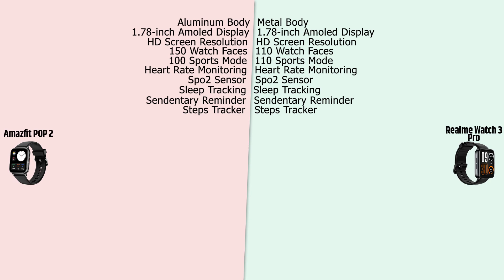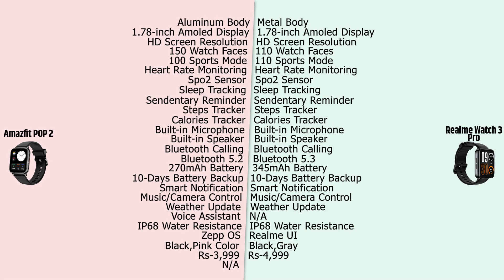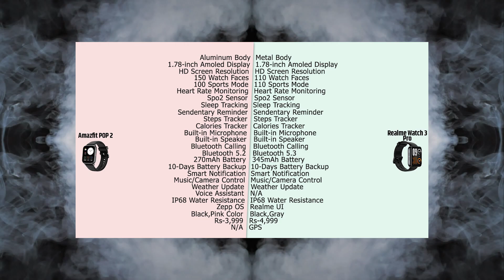Amazfit POP 2 VS Realme Watch 3 Pro | Full Detail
03.Samsung M11
04.Samsung M21
05.Samsung M30s

1.Logitech G102 Prodigy
2.Lenovo Gaming Mouse - M200
3.Corsair CH-9301011
4.Redgear A-10 Gaming
5.Cosmic Byte Equinox Alpha

01.iBall Baton iB-WRD12EN
02.TP-LINK TL-WR940N
03.Mi Smart Router 4C
04.D-Link DIR-806
05.D-Link DIR-819 750 Mbps Router

01.Realme Buds
02.OnePlus Bullets Wireless Z
03.Mi Neckband Bluetooth Earphones
04.Infinity (JBL) Glide 120
05.boAt Rockerz 255 Sports